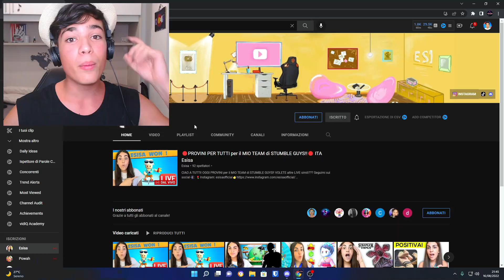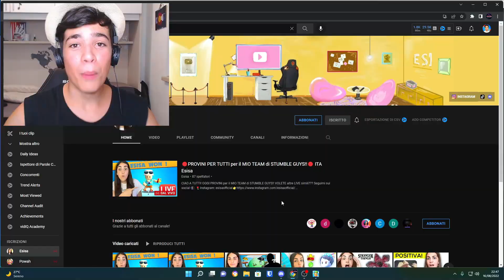STREAMSNIPERO il TEAM di RAGAZZE su STUMBLE GUYS!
IN QUESTO VIDEO andrò A STREAMSNIPERARE il TEAM di @Esisaa su stumble guys!